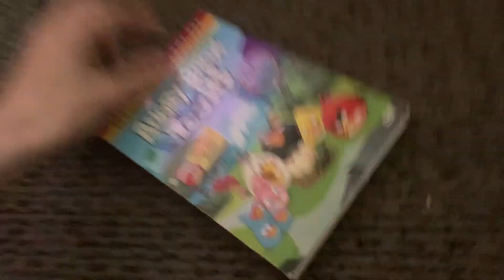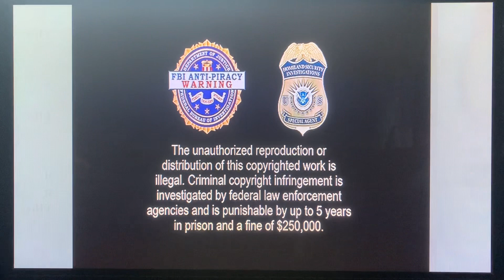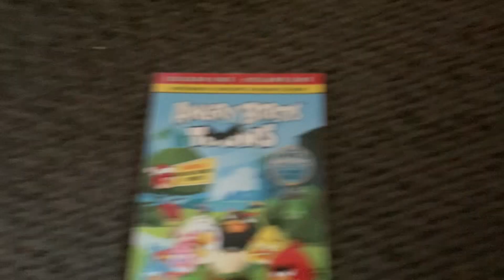Opening to Angry Birds Toons: Season 1 Volume 1 2013 DVD